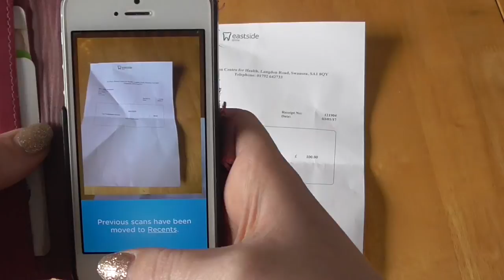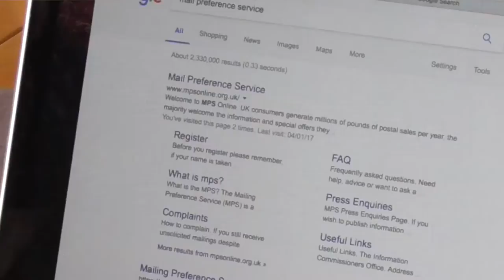7 Tips to Declutter you Life!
I have a things for decluttering and organizing. Maybe that's weird. But this video has my top tips on how to declutter your home and your life! I know a lot of you want to just on the minimalism bandwagon and get organized and decluttered as one of your New Year's Resolutions so I hope these simple tips will help you work out how to declutter and get organized for 2017. Conquer that clutter!

THE LIFE-CHANGING MAGIC OF TIDYING UP:

   (Get £5 FREE when you use the code: Aimee Rebecca)

HEY BUSINESSES!